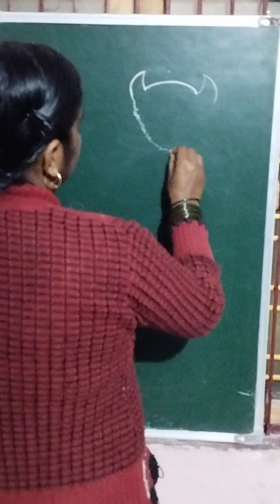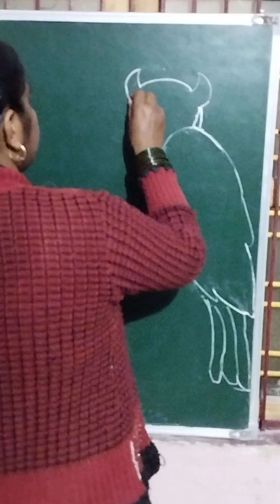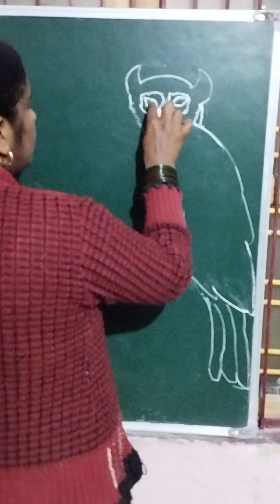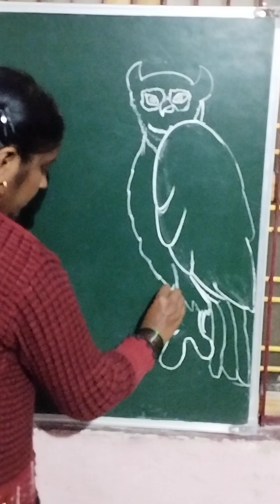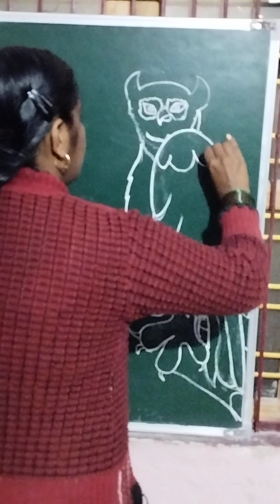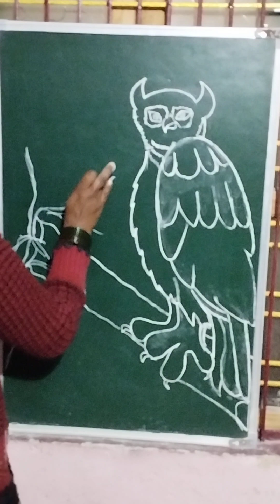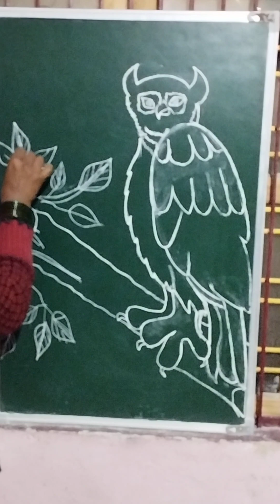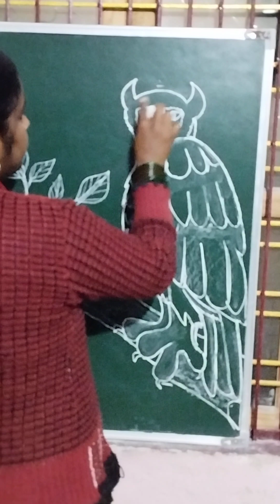पेंसिल shade वर्क में उल्लू बनाना सीखे || how to draw owl🦉in pencil shade work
Hello friends
Is video mein aap ko pencil shade work mein owl🦉banane ki vidhi step by step bata rahi hu. I hope hamari yeh video aap logo ko pasand aayegi.